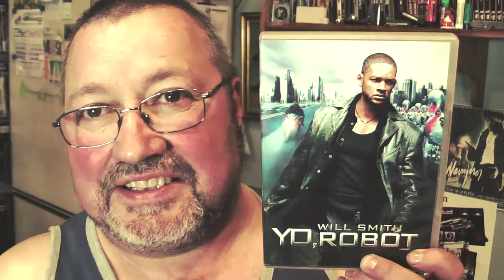CLASES DE INGLES CON TIO JOSETXO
Si quieres aprender buen inglés a buen precio. Si quieres tener el nivel bueno en el inglés. Si quieres un inglés de calidad ven...academia de inglés Tío Josetxo.
Clases personalizadas, grupos muy reducidos, precios muy económicos.
Te esperamos...